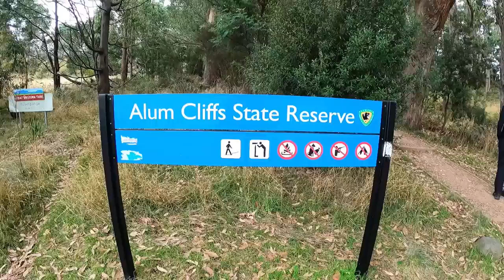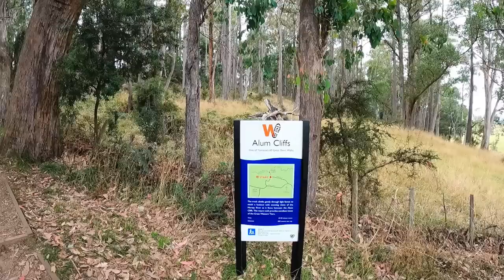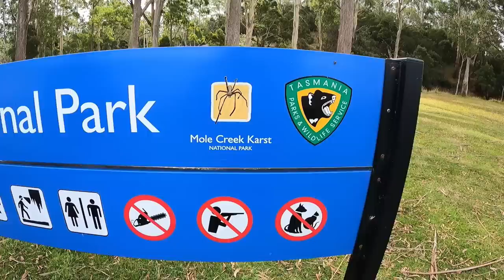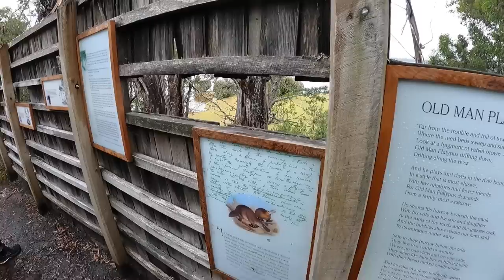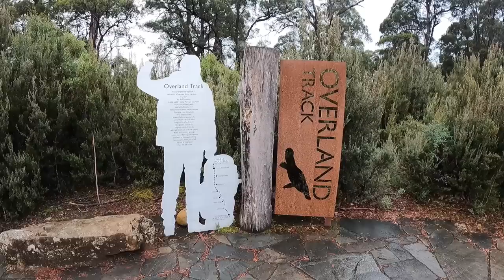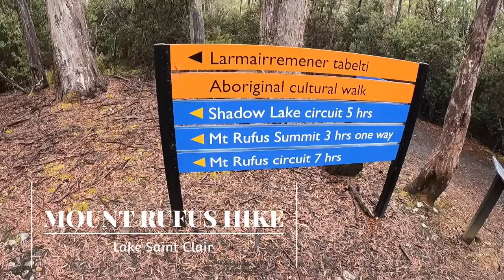Road Trip 4 Ep 9..... Tasmania Part 3 Mole Creek to Lake St Clair and loads in between.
We have an amazing stay at the Mole Creek NP and do some cave exploring on our own, it was fantastic. On then to Strahan and the wonderful Gordon River & Macquarie Harbour Cruise and wrap it is with a couple of hikes around the beautiful Lake St Clair. Lots of bits in between check it out below

0:00 Introduction
01:00 King Solomon's Cave
05:10 Meleta Honey Farm
06:56 Mole Creek Honeycomb caves
12:15 Westmorland waterfalls
19:52 Strahan Gordon River Cruise
27:06 Lake St Clair - Platypus walk
32:16 Derwent Bridge
33:13 Lake St Clair = Mount Rufus Hike